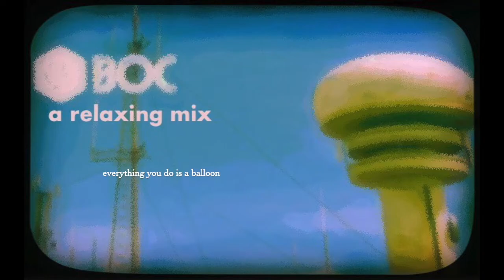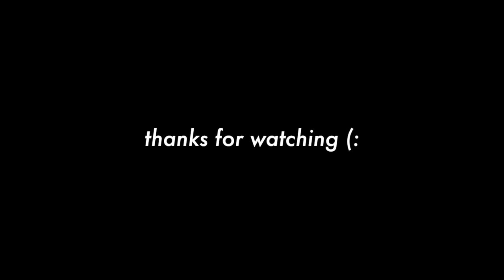a relaxing and comforting Boards of Canada mix ☕︎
Boards of Canada are two musicians from Scottland. They're active since the 80s and they mostly make electronic music using samples, hip hop kind of beats, and modified voices.
Nostalgia and childhood memories can be felt through the melodies.
I also think most of their tracks are very relaxing, so take a nice hot drink, and appreciate.

Boards of Canada sont deux musiciens écossais. Ils sont actifs depuis les années 80 et ils font principalement de la musique électronique en utilisant des samples, des rythmes hip hop et des voix modifiées.
La nostalgie et les souvenirs d'enfance se font sentir à travers les mélodies.
Je pense aussi que la plupart de leurs morceaux sont très relaxants, alors prenez une bonne boisson chaude et appréciez.

00:00 Everything you do is a Balloon
06:53 Dayvan Cowboy
11:37 Tears from the Compound Eye
15:18 Skyliner
20:30 Music is math
25:29 1969
29:43 Wildlife Analysis
30:49 Aquarius ♒︎
36:31 Chromakey Dreamcoat